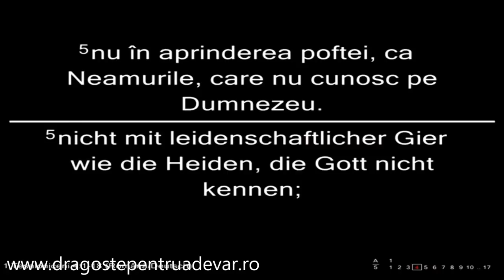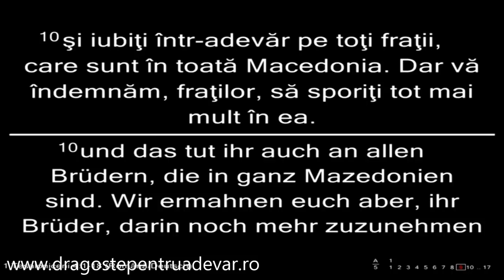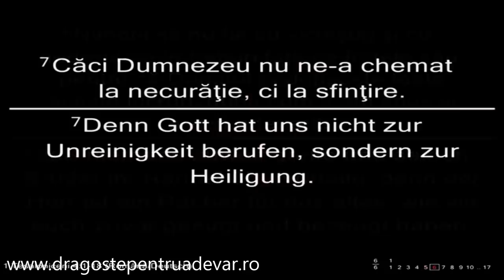Dragoș Croitoru - Cum să fim plăcuți lui Dumnezeu?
Biserica Penticostală Marantha Wiener-Neustadt, Austria | 15 octombrie 2016